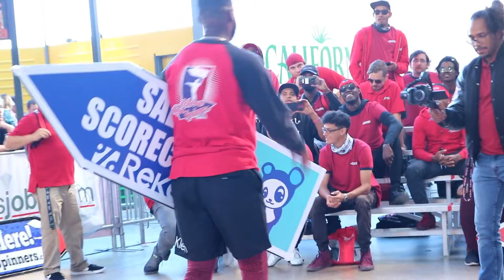WSSC 2019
Some highlights from this years World Sign Spinning Competition in Las Vegas.
Congrats to everyone, wish I could fit you all in this video!